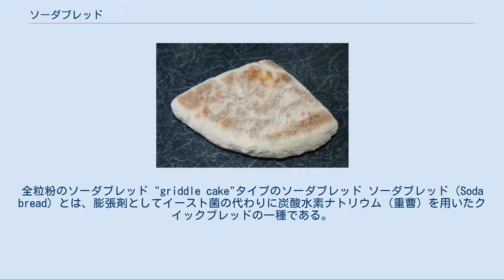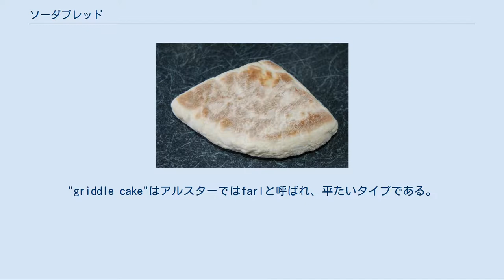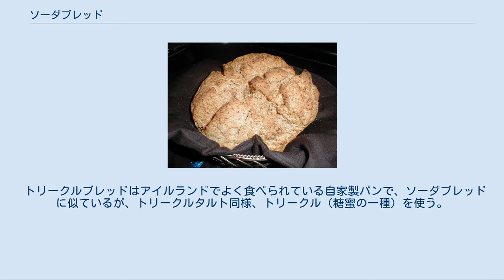ソーダブレッド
全粒粉のソーダブレッド "griddle cake"タイプのソーダブレッド ソーダブレッド（Soda bread）とは、膨張剤としてイースト菌の代わりに炭酸水素ナトリウム（重曹）を用いたクイックブレッドの一種である。
伝統的なソーダブレッドの材料は、小麦粉、炭酸水素ナトリウム（重曹）、食塩、バターミルクである。
レーズン、鶏卵、様々なナッツ等が加えられることもある。
 ドウの中のバターミルクに含まれる乳酸は、炭酸水素ナトリウムと反応して二酸化炭素の小さな泡を作る。
アイルランドでは、小麦粉として薄力粉が用いられ、グルテンの多いパンに比べてケーキに近い食感を持つ。
 アイルランド中で、様々な種類のソーダブレッドが好まれている。
ソーダブレッドは、全粒粉を使ったものも精白粉を使ったものもある。
 アルスターでは、全粒粉を使ったものはwheaten breadと呼ばれ、通常甘い味が付けられている。
"soda bread"という言葉は精白粉を使ったものに限られる。
さらに南部では、全粒粉のものはbrown sodaとして知られる。
 ソーダブレッドは、ローフかまたは"griddle cake"という形に作られることが多い。
ローフは球形に作られ、パンの上部が十字にカットされる。
"griddle cake"はアルスターではfarlと呼ばれ、平たいタイプである。
鉄板で調理され、四隅から裂いて食べられる。
 ダンパーはオーストラリアの伝統的なソーダブレッドで、アイルランドからの移民によって持ち込まれたと考えられている。
 ソーダブレッドの歴史は、炭酸水素ナトリウムがアイルランドに伝来した1840年頃に遡る。
 ソーダブレッドの十字の切れ目の重要性については、いくつかの説がある。
この十字は悪魔を避けるためや妖精を追い出すためと信じられている。
しかし、実際はパンがよく膨らむように空気を循環させるためであると考えられる。
またスライスする際の目安としても役に立っている。
 ソーダブレッドはいつしかアイルランドの主食となり、現在でも国中の家庭で広く作られている。
 アイルランドの朝食では、紅茶とポークソーセージまたはマーマレードを添えたブラウンブレッドが良く食べられる。
 ソーダブレッドは、アルスターのフル・ブレックファストの重要な要素となっている。
 トリークルブレッドはアイルランドでよく食べられている自家製パンで、ソーダブレッドに似ているが、トリークルタルト同様、トリークル（糖蜜の一種）を使う。